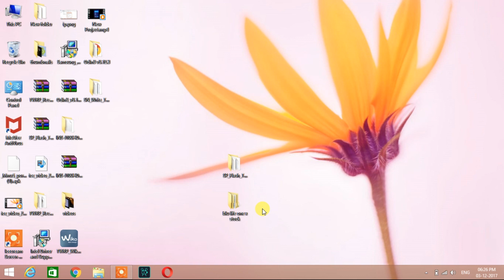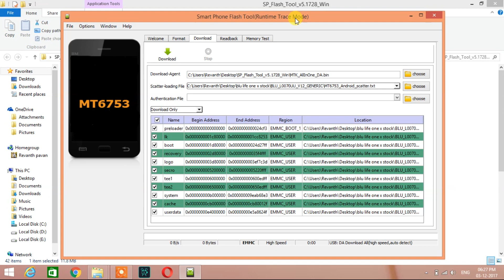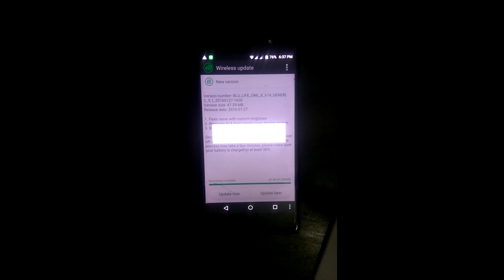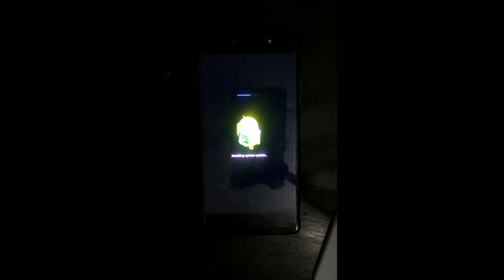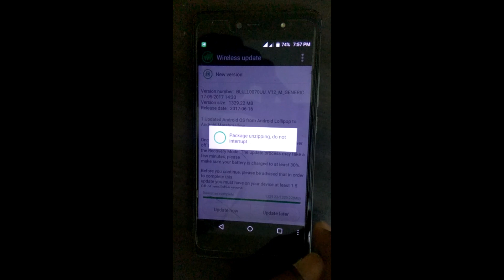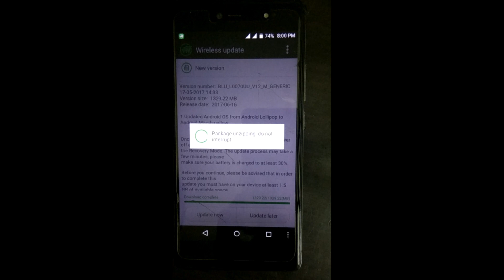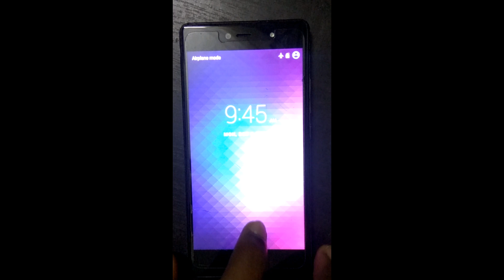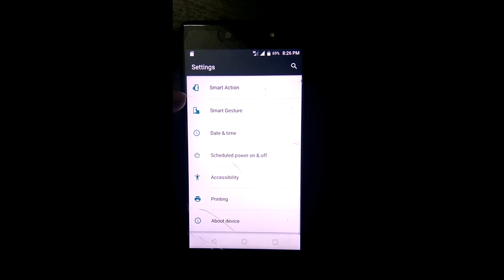Update MICROMAX CANVAS 5 E481 to MARSHMALLOW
In this video I have shown "how to update canvas 5 E481 to marshmallow"

Canvas 5 doesnt have official marshmallow update.
But it clones do.

So ...blu life one x is one of the clone that got marshmallow update other than wiko fever (fever has bugs)

So install Blu life one x by flashing stock lollipop version. (if u flash Marshmallow flash file, you may get invalid IMEI. This can rectify using Engineering mode only in lollipop, but not in marshmallow)

Bugs: 4G band in India may be lost..

PROCEED UNDER YOUR OWN RISK